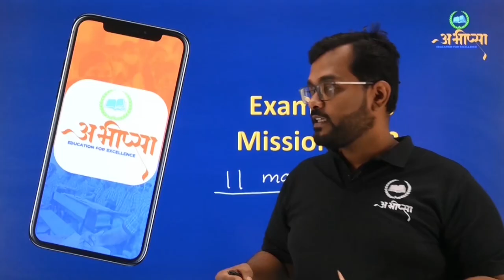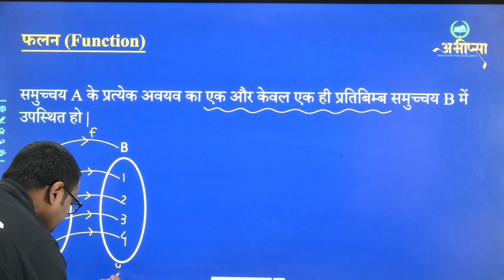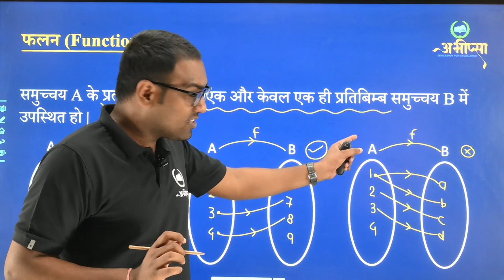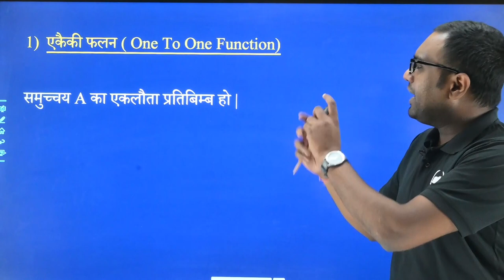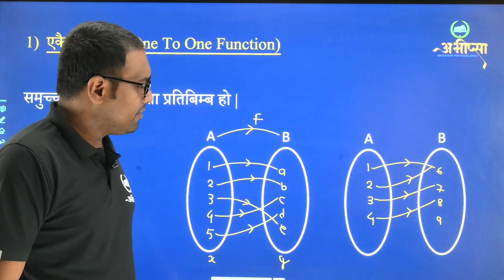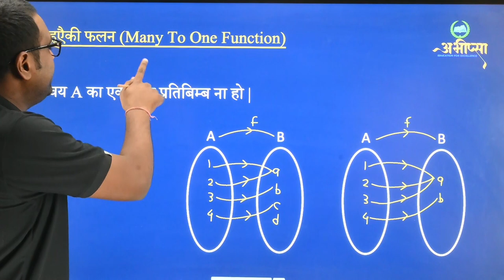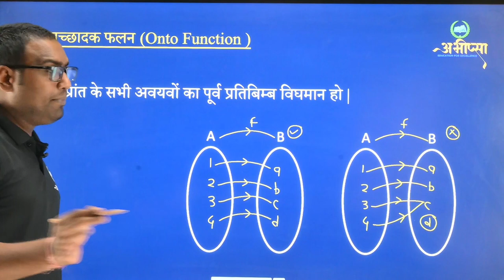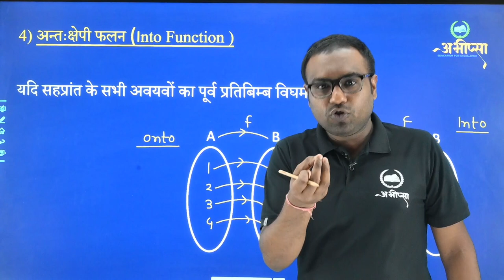संबंध एवं फलन | अध्याय 1 | भाग 3 | Lecture 3 | कक्षा 12 वीं | Class 12th | CG Board Exam 2023